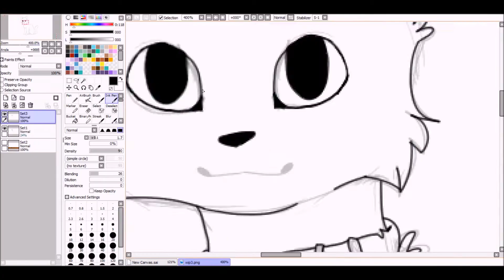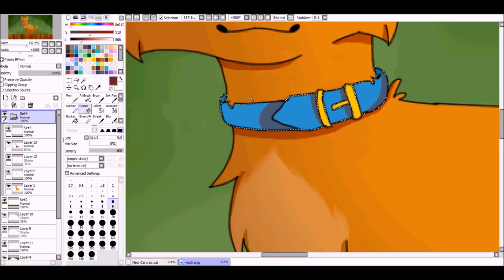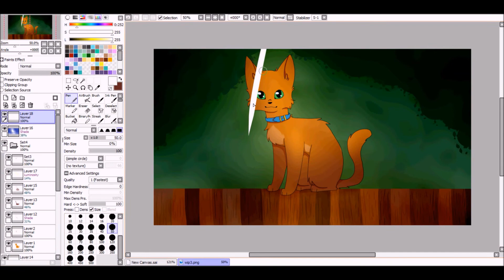|speedpaint| Rusty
temps: environs une heure